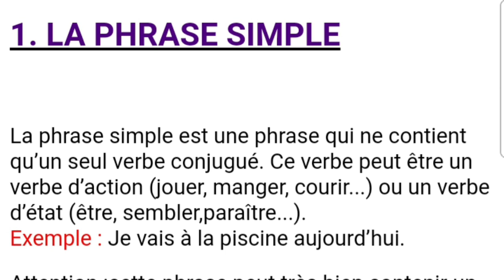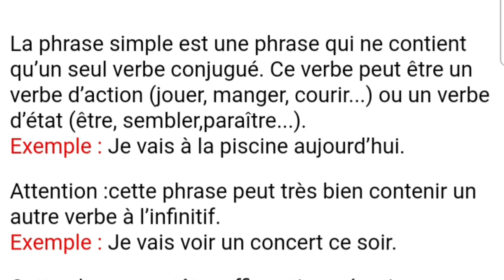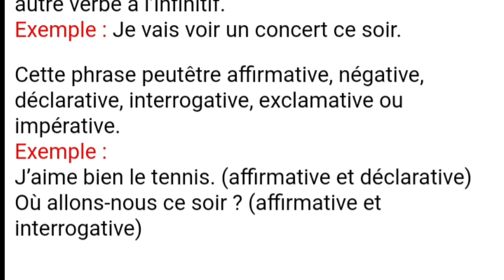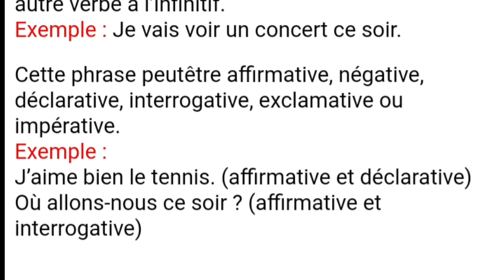la phrase simple